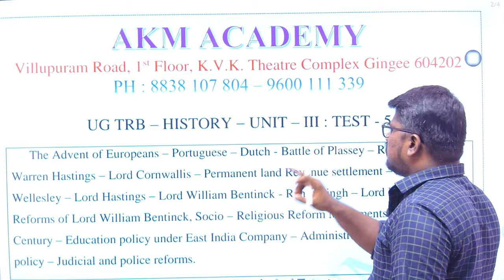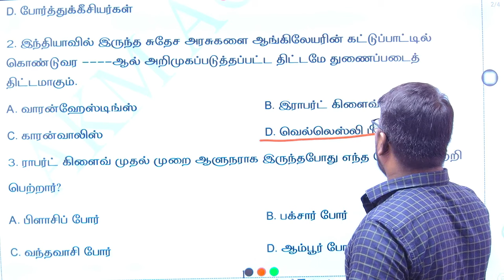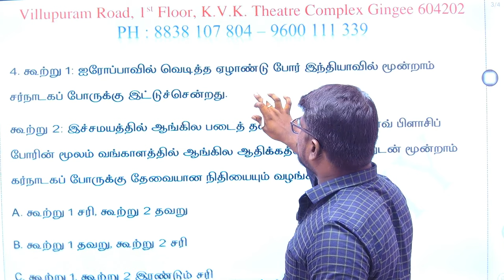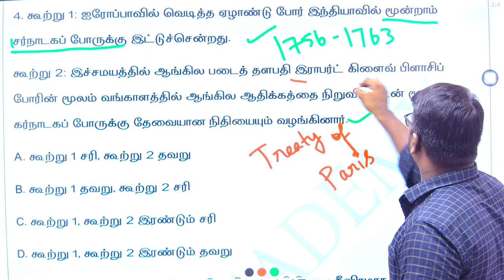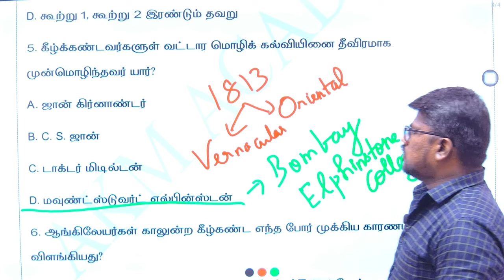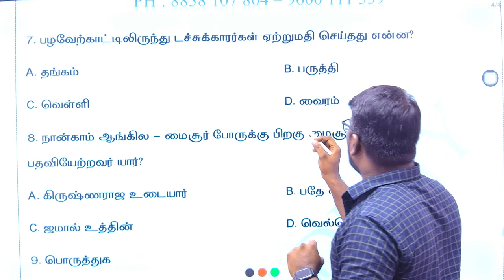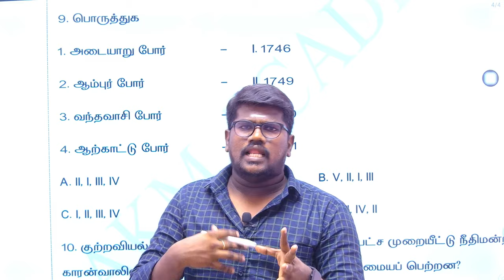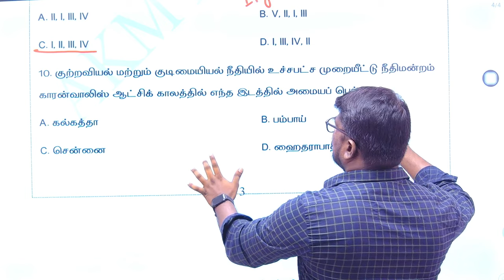UGTRB- HISTORY Expected Questions Part -5 🤓📚🔥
AKM ACADEMY,

First Floor, KVK THEATRE Complex,
Villupuram Road, Gingee - 604 202.